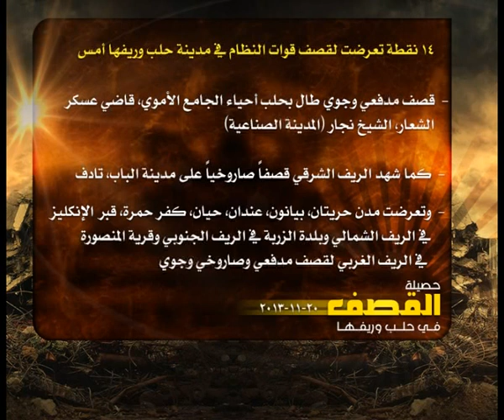حصيلة القصف في حلب 20 11 2013